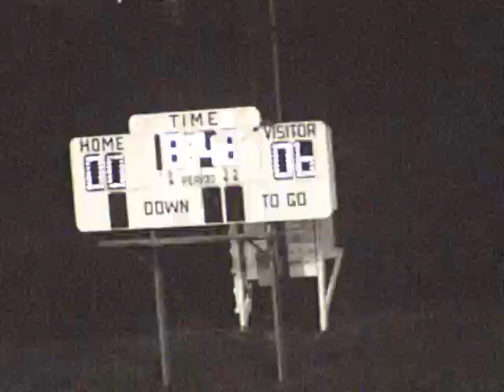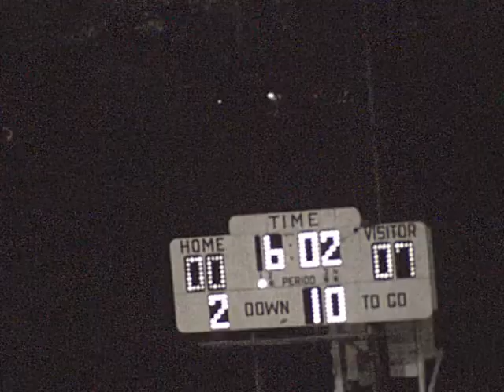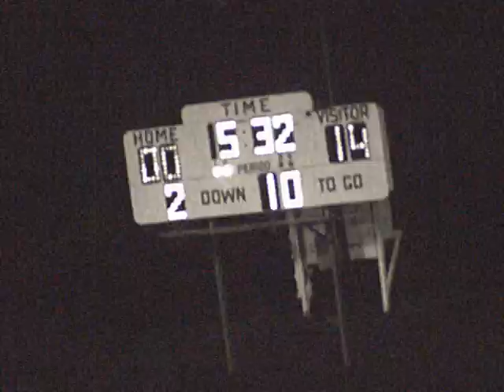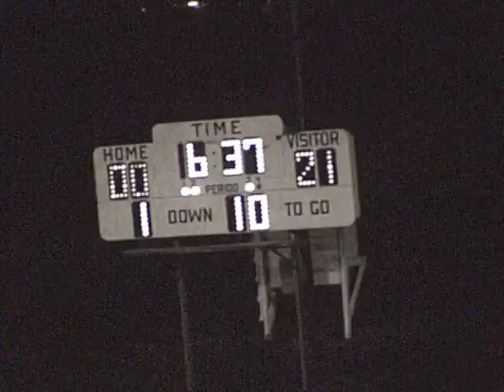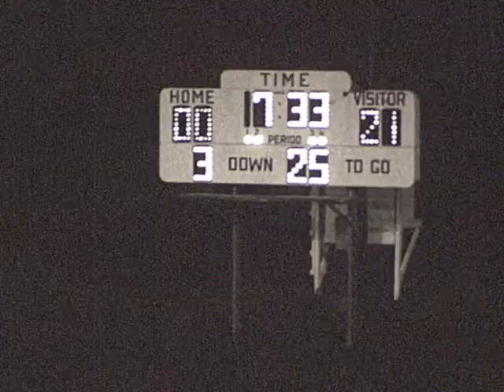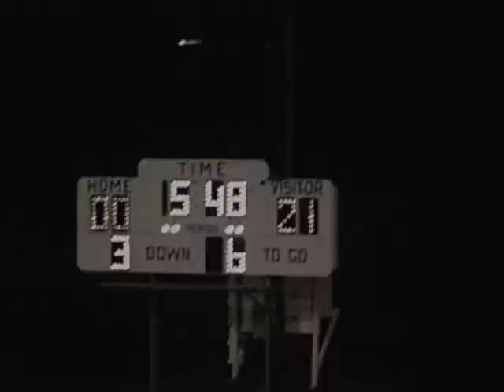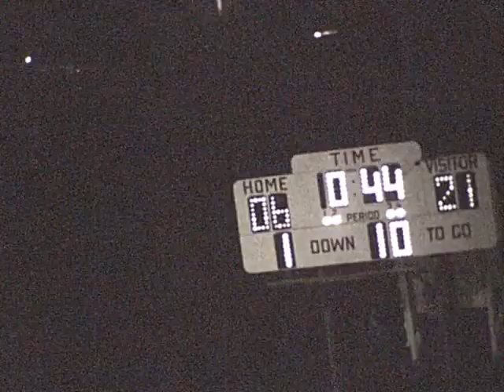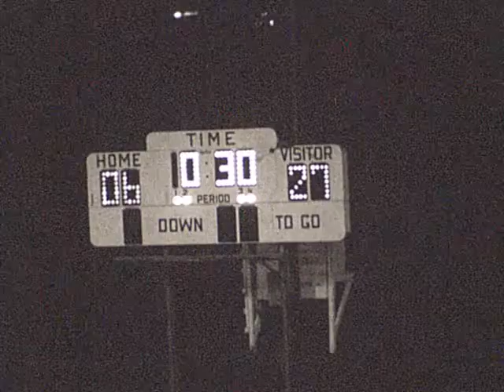1967 Du Quoin 27 Chester 6